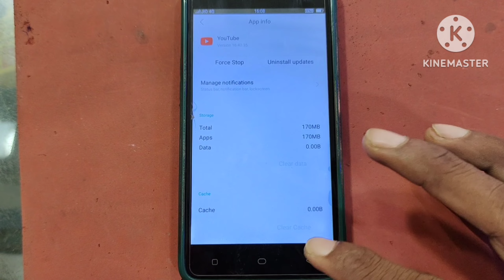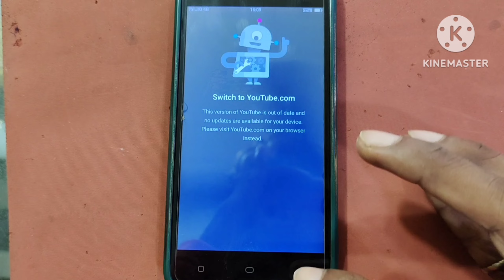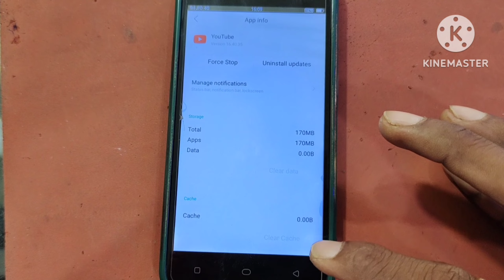2G 3G Ram মোবাইলে YouTube 😭|| চলবেনা 2023 A 100%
2G 3G Ram মোবাইলে YouTube 😭|| চলবেনা 2023 A 100%

2G 3G Ram মোবাইলে YouTube 😭

চলবেনা 2023 A 100%

2023 এ YouTube চলবে না। || ছোট মোবাইলে ইউটিউব চলবে না অবাক করা
2023 এ YouTube চলবে না।

ছোট মোবাইলে ইউটিউব চলবে না অবাক করা
2023 YouTube chal be na
2023 YouTube problem
2023 এ YouTube
এ YouTube চলবে না।

rock mobile
SK mobile service centre

youtube monetization policy 2023 bangla

monetization policy issues facebook

monetization on facebook

facebook monetization apply 2023

youtube monetization criteria 2023

youtube monetization check

kon kon channel monetization pabe na 2023

tech unlimited

youtube monetization watch time

youtube channel customize bangla

2023 youtube